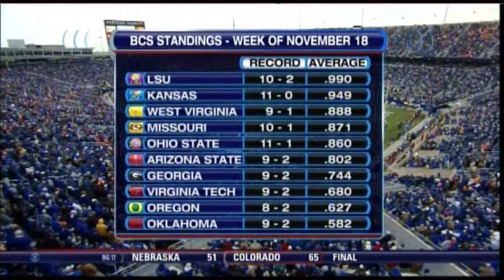2007 Tennessee @ Kentucky One Hour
Tennessee is on the verge of the SEC Championship Game  but they must defeat their Mason-Dixon rival Kentucky, who hasn't beaten the Vols in 22 years.  Erik Ainge and Arian Foster star for the Orange while senior Andre Woodson and Steve Johnson provide a prolific passing combo for the Wildcats.  Rivalry games are best when they're hotly contested so you won't be disappointed with this one so sit back, relax, and enjoy the Battle for the Bourbon Barrel.